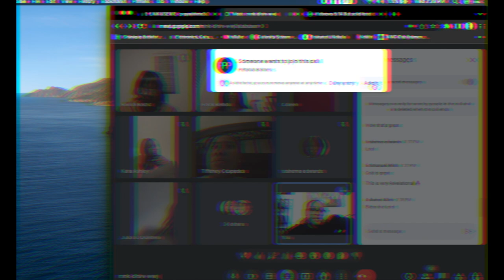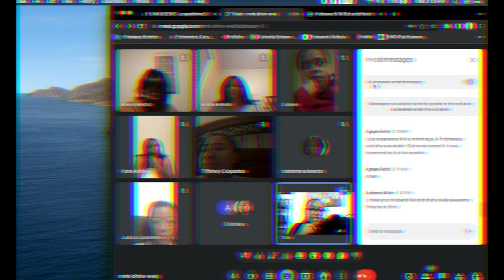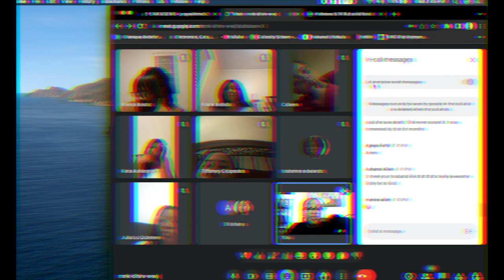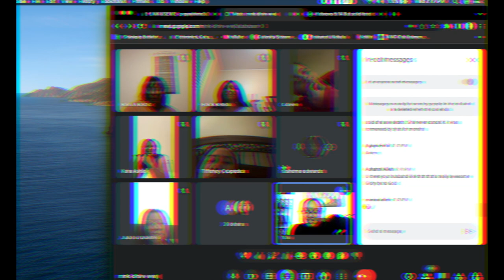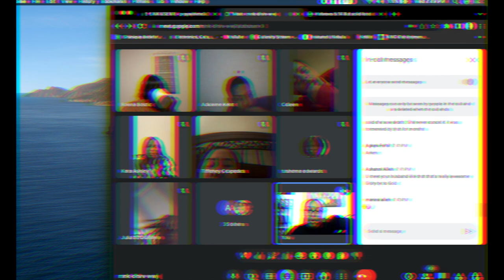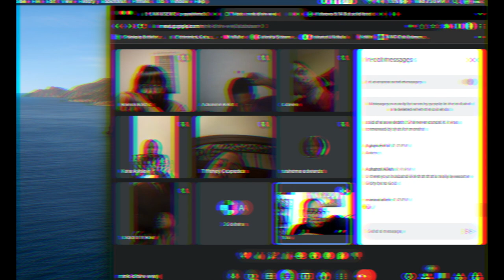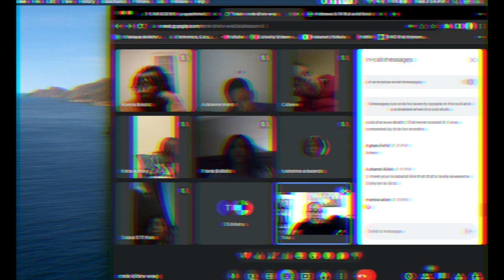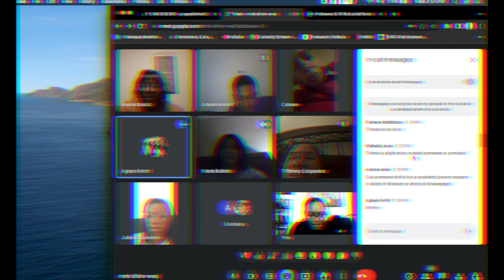Prophetic Gift of Word of Knowledge- Calling Names and Specific Details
In order for you to grow in the prophetic of Word of Knowledge there are a few things that are important that will help you to develop and engage the prophetic.

Follow me on all Socials:
TikTok for dream interpretations shaniquebeckford05

If you believe you are called to prophetic, ministry or christian leadership, enrol and study with us today!
Contact Elevation Bible College & School of the Prophets

Who is Shanique?
Hi
I'm Shanique Beckford, a Pastor at Elevation Center (Kingston), a Life Coach and the founder and head teacher at Elevation Bible College & School of the Prophet. I'm passionate about helping people to understand their call, purpose, gift being unlocked into the fullness of God. I absolutely love Jesus and engaging the Supernatural of God!